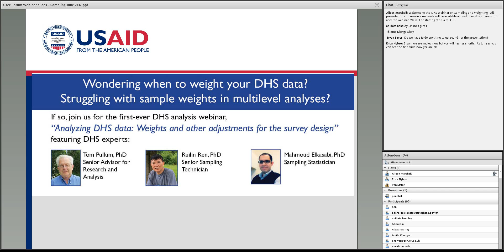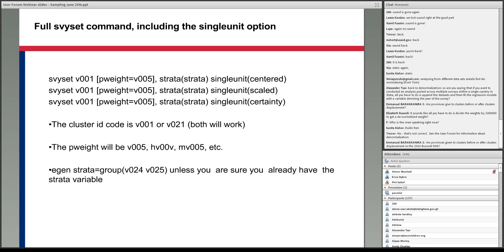Webinar: Weights & Adjustments for DHS Surveys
Panelists include:
-Tom Pullum, PhD, Senior Advisor for Research and Analysis
- Ruilin Ren, PhD, Senior Sampling Technician
- Mahmoud Elkasabi, PhD, Sampling Statistician

Please visit this feed on The DHS Program User Forum for the webinar script and discussion